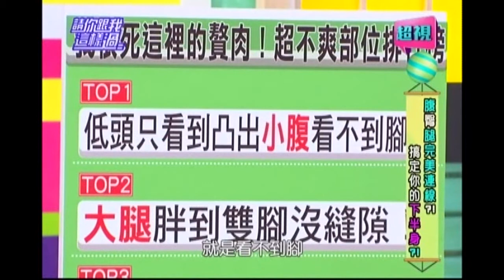1110超甜蜜翹臀操 只需要一根掃把 好家在有智慧 超視《請你跟我這樣過》 part3/5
來賓：楊羽霓、何嘉文、范瑞君
專家：醫美醫師朱芃年、營養師劉怡里、健身專家潘若迪

你有沒有穿褲子都卡在屁股拉不上來的困擾？臀部脂肪越來越多，竟然是吃錯蛋白質造成的！？太晚吃飯會讓大腿胖到雙腳沒縫隙！？低頭只看到凸出小腹看不到腳！小心你可能是心臟病、高血壓、脂肪肝的高危險群！？「好家在有智慧」告訴你，吃對食物可以幫助你消除臀部、腿部及腹部的脂肪，想知道更多快速消除部脂肪的方法嗎？千萬別錯過！
「好貨到你家」今天要介紹在家看電視，就能輕輕鬆鬆瘦大腿的美腿彈力墊。